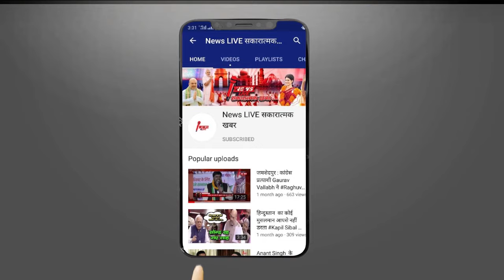वायनाड में कांग्रेस का बड़ा दांव ! Rahul Gandhi की छोड़ी सीट से बहन Priyanka बना दी गईं उम्मीदवार...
वायनाड में कांग्रेस का बड़ा दांव ! Rahul Gandhi की छोड़ी सीट से बहन Priyanka Gandhi बना दी गईं उम्मीदवार